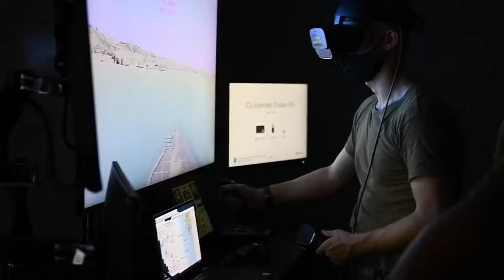PNW Sea Trials 2021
UNITED STATES
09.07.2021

NROTC midshipmen from 15 universities took part in Sea Trials 2021 at Naval Base Kitsap locations in Bremerton and Silverdale, Washington. Sea Trials is a 10-day milestone event where NROTC midshipmen demonstrate the skills they have learned throughout their training. Sea Trials provides NROTC midshipmen with realistic training, leadership and qualification experience in a high-stress and demanding environment. (U.S. Navy video by Mass Communication Specialist 1st Class Heather Wamsley, Mass Communication Specialist 2nd Class Victoria Foley, and Mass Communication Specialist 2nd Class Emilia C. Hilliard)

Film Credits: Video by Quentin Melson
Chief of Naval Personnel